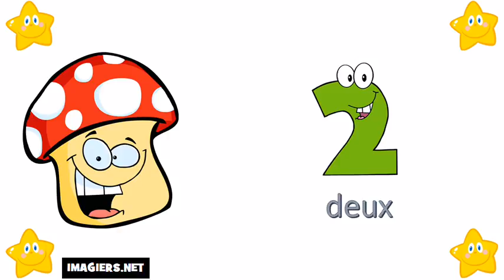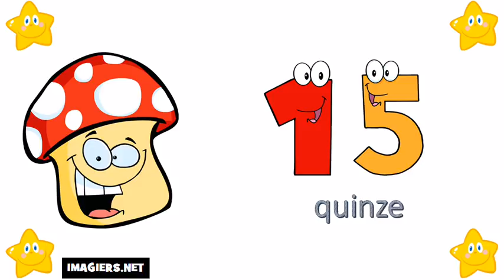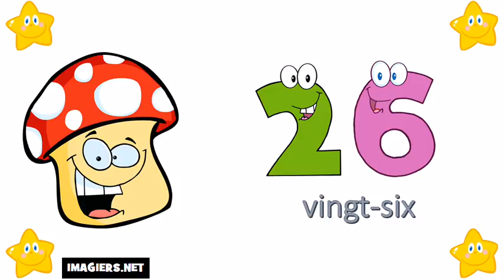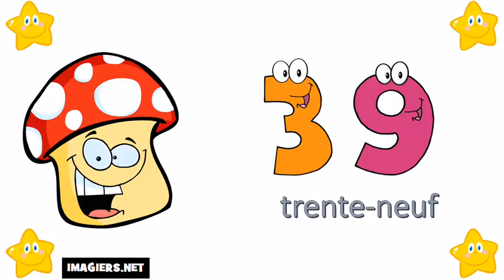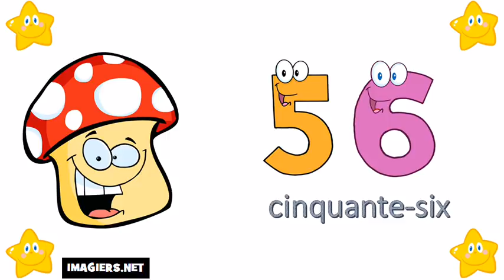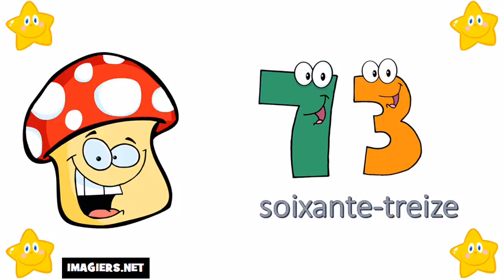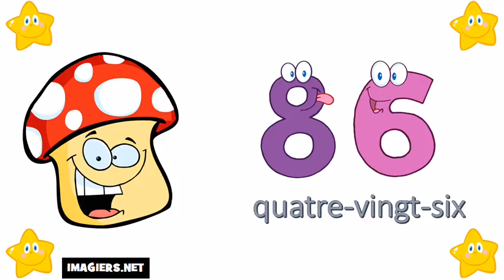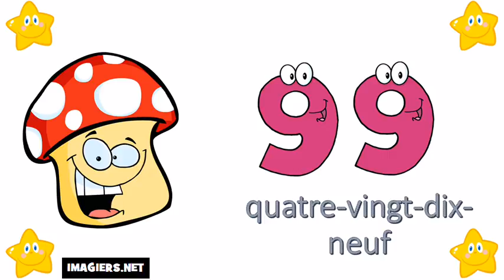ફ્રેન્ચ ભાષા શીખવા # 0 થી 100 માટે નંબરો